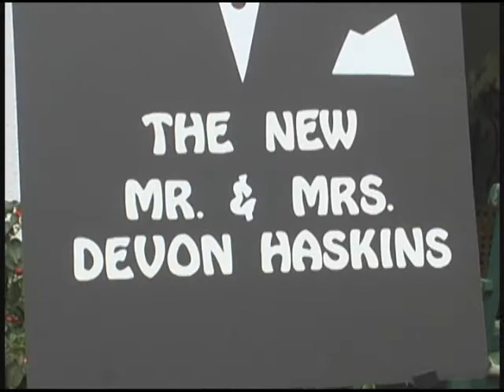Cara/Devon Highlights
Cara and Devon enjoyed a toasty 107 degree day in Wenachee; there was plenty of "heat" to go around that day.